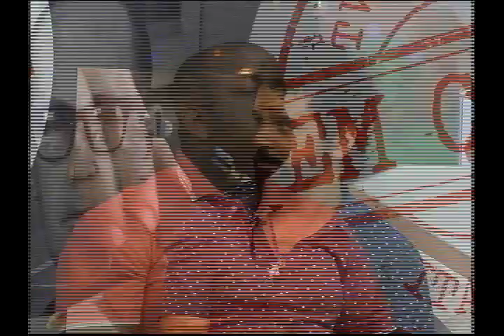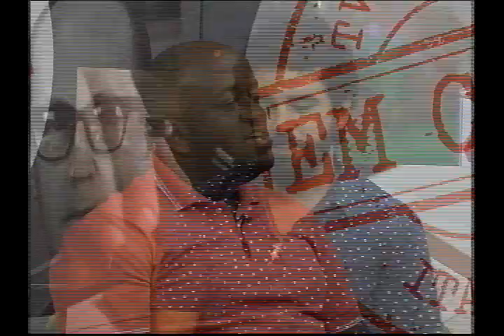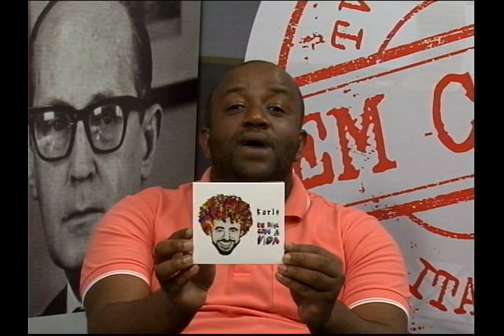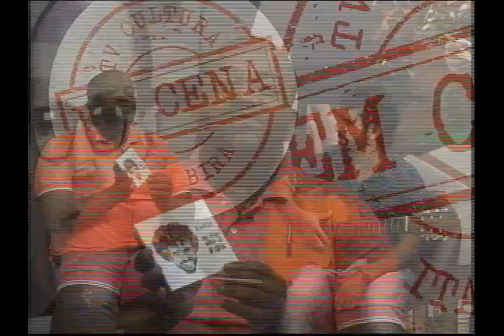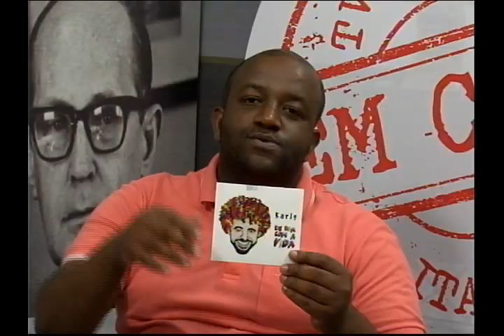TV CULTURA ITABIRA-13ª Programa em Cena 22-09-2015